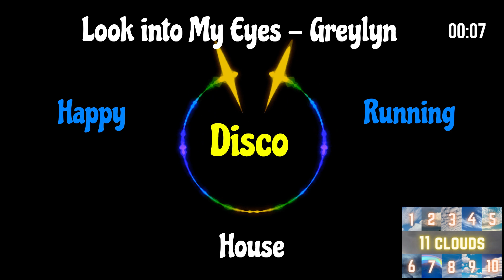Look into My Eyes - Greylyn | House, Disco, Happy, Running